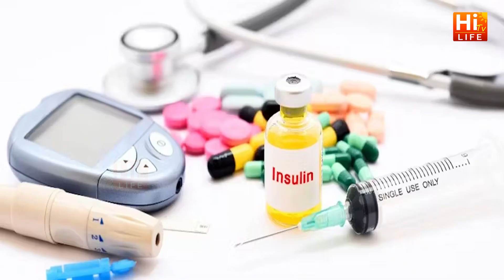చెమట సమస్యకు పరిష్కారం | How to Control Excessive Sweating | Reduces Stress | Dr Madhubabu